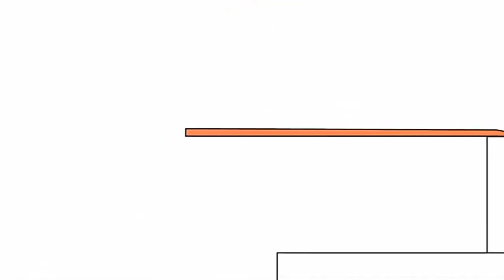14 листопада 2022 р.